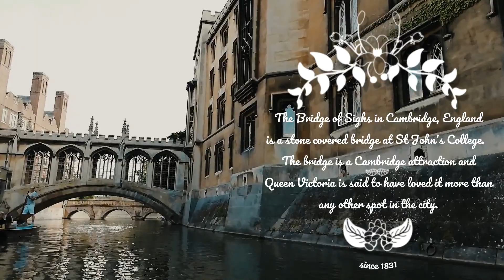Punting in Cambridge: Glide Through History & Hidden Charms!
Embark on an enchanting punting adventure in Cambridge! 🌟 Let our skilled student guides steer you through the city's rich history and unveil its best-kept secrets. 🏰🌳 Glide on the serene River Cam as you soak in the beauty and magic that make Cambridge a truly unique destination. 🚣‍♀️🌌 Don't miss this unforgettable experience!